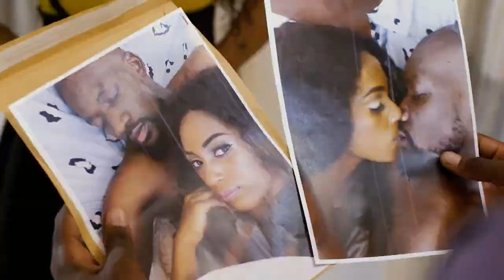Bande annonce - NDINGA - Une série de Blaise Option